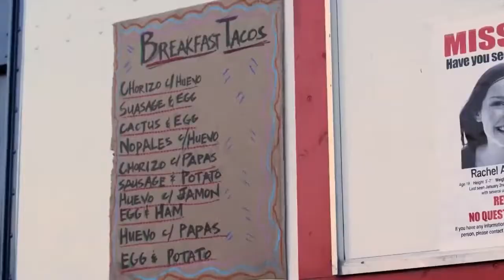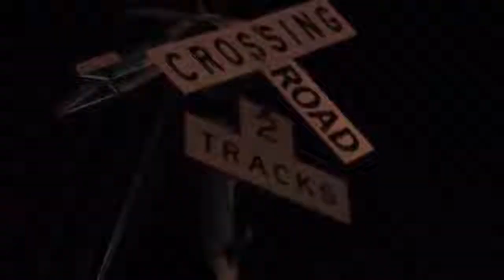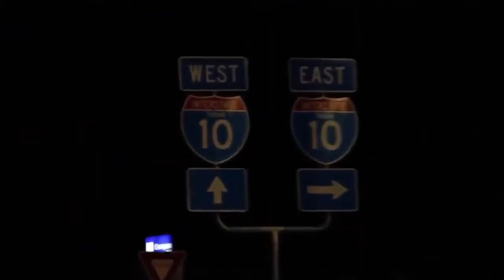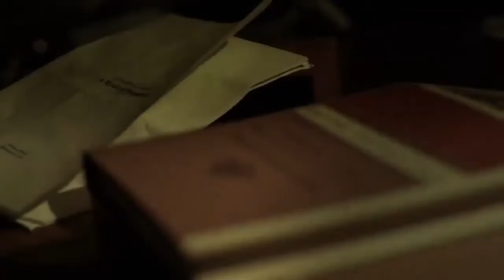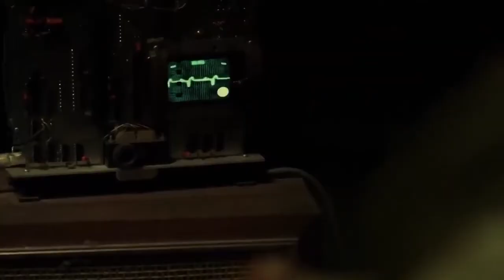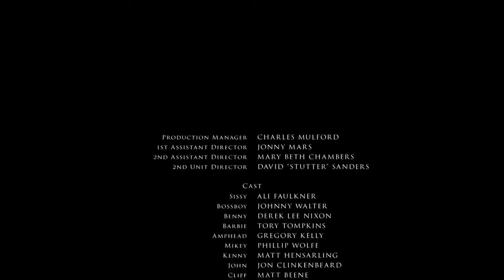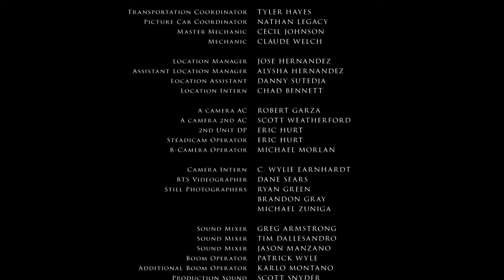THEY WILL EAT YOU - CANNIBAL BOYS|| HORROR MOVIE||2023|FULL HD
Intense Scary Movie 2023| Full HD